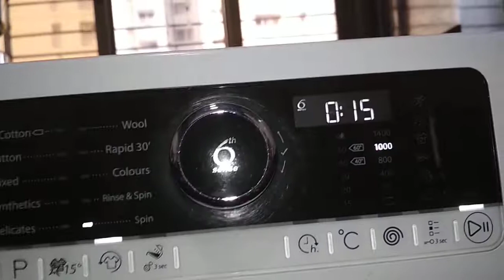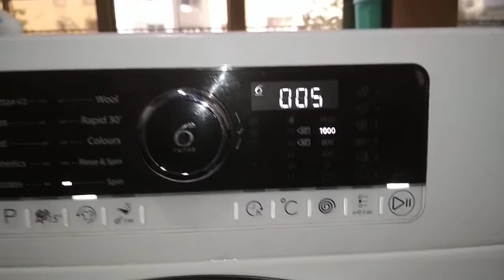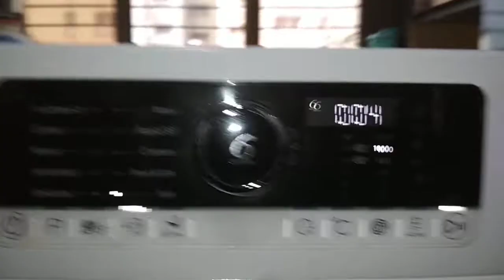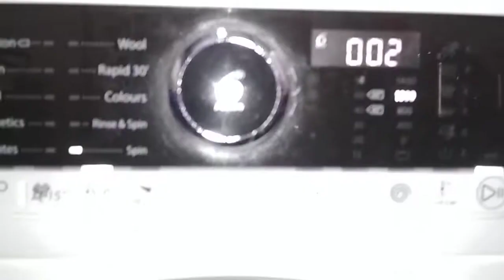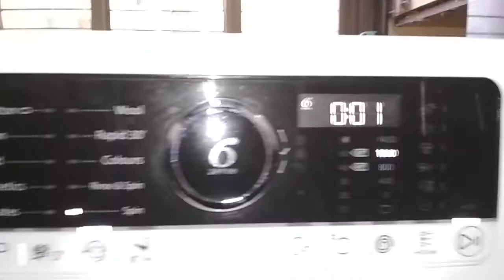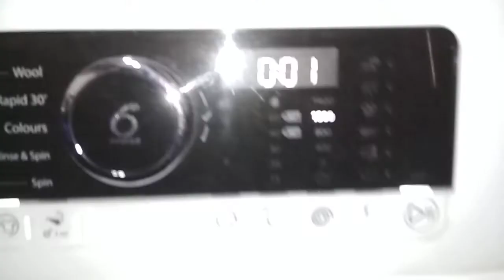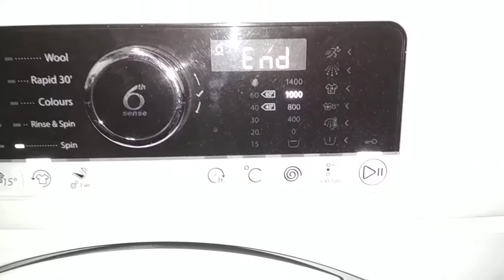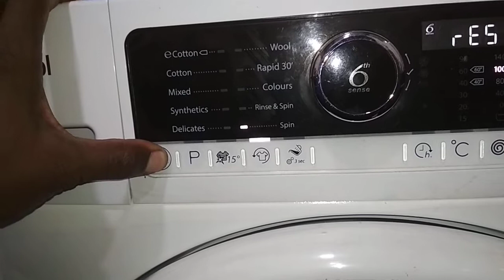whirlpool washing machine problem spin not door open we repair call only Mumbai 9324368160